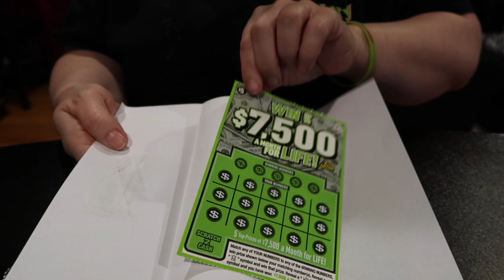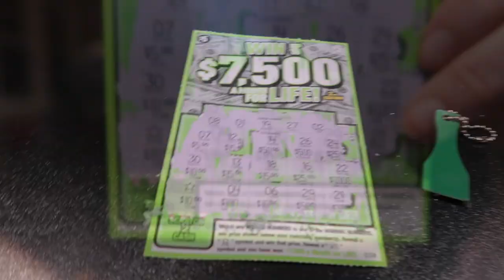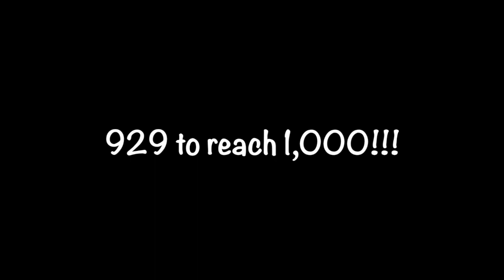Guess what came in the mail?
Guess what came in the mail??   Hi there! I am Denise. or Dee. I answer to both. Newtown, Ct USA is where I live. I think this channel will be my  way of dealing with my so called mid life crises. I figure if I love to watch YouTuber's do things daily or weekly  or however often they decide to post, why can't I? My posts may be of me baking, fishing, family, friends, boating or things I find funny or upsetting to me. They may be 20  second clips or one day maybe 8 minutes of whatever moves me at the time. but if you are here ( I can't believe I am gonna say this) LIKE, SHARE AND PLEASE SUBSCRIBE!         Bye for now
JOIN THE AdpocalypseChallenge !!

* Upload a video with AdpocalypseChallenge in the title!

* Post a video DAILY for 30 days and include the hashtag AdpocalypseChallenge in the description of each video for 30 days!

* Shout out fellow Small Youtubers throughout the 30 Day Challenge and SPREAD THE LOVE!!

* Copy and paste these guidelines in the description of your videos.

* If you're NOT uploading videos, SHARE your favorite Small YouTubers on your social medias and to everyone you know using the hashtag AdpocalypseChallenge for 30 days!

THANKS FOR ALL OF YOUR SUPPORT AND JOINING THE SMALL YOUTUBER ARMY and ADPOCALYPSE CHALLENGE!!